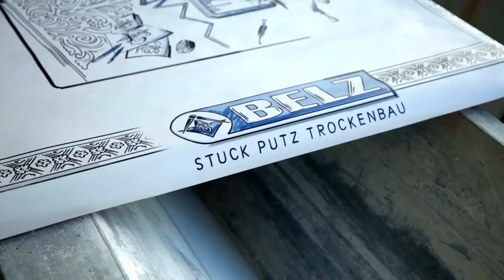KommunalTalk 2020 (Bonn): Thema 1 „Handwerk & Corona“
Die aussichtsreichsten Kandidatinnen und Kandidaten für das Amt der Oberbürgermeisterin bzw. des Oberbürgermeisters haben anlässlich der Kommunalwahl 2020 die wichtigsten Fragen des Handwerks beantwortet.

Die Handwerkskammer zu Köln zu Gast im Stuckateur-Fachbetrieb Stuck-Belz. An der Werkbank diskutieren Ashok Sridharan (CDU), Katja Dörner (Bündnis 90/Die Grünen) und Lissi von Bülow (SPD) mit Vertretern des regionalen Handwerks.